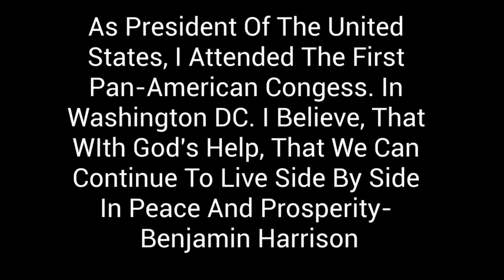Voice Recording Of 23rd President Benjamin Harrison